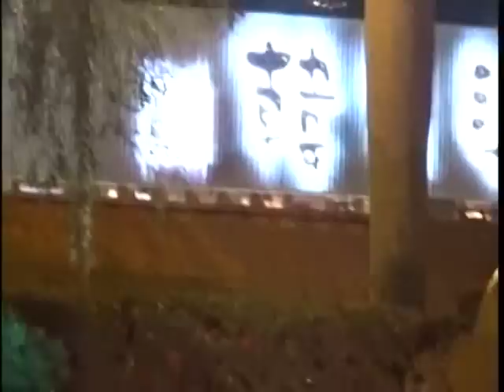( 聽好睡 12集 ) 郭一男滑音吉他..連續演奏 ..スチールギター演奏集